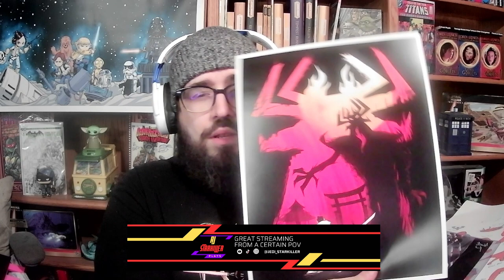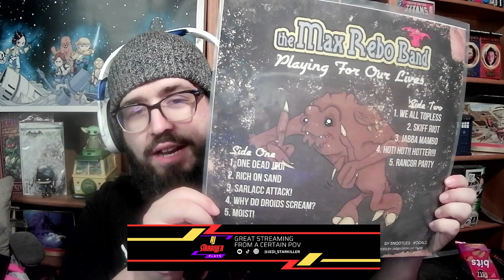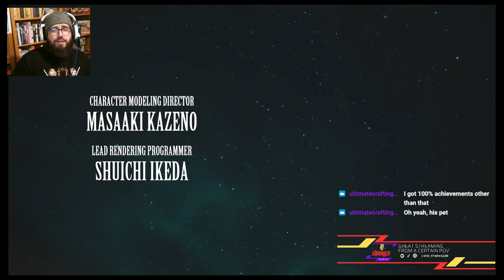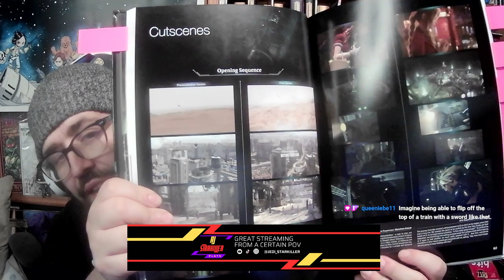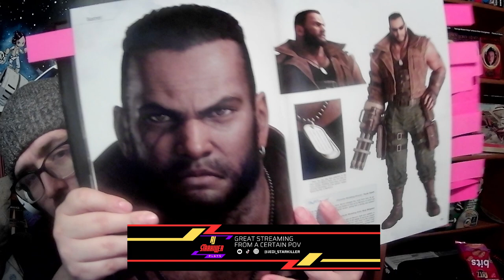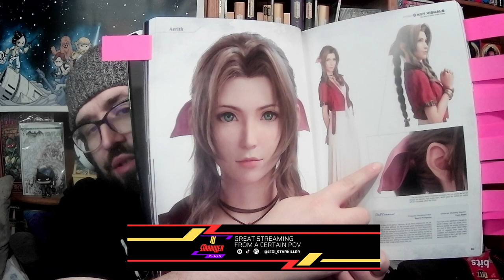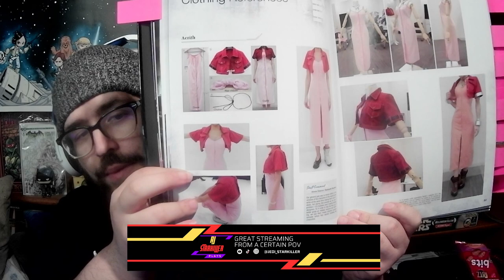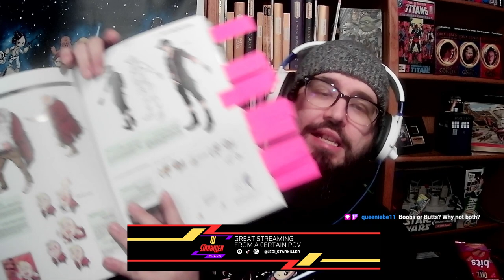FF7 Ultimania Playthrough | Twitch Rewind 3.20.23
Ignore the technical difficulties! Playing through one of my favorite games of all time but with a twist: The Material Ultimania. Showing off some of the art, concepts, and lore of the game as we play through it.